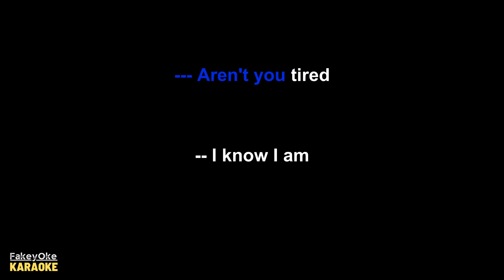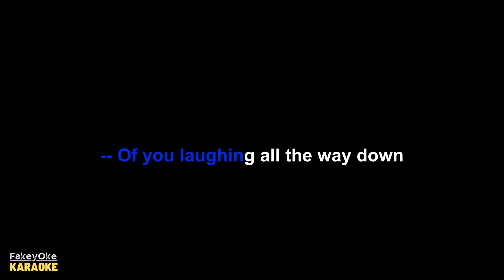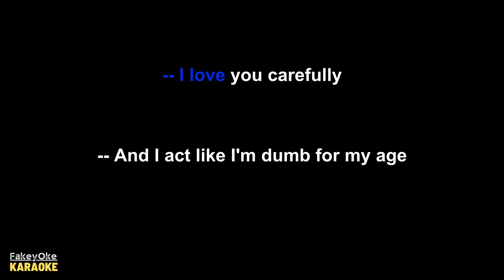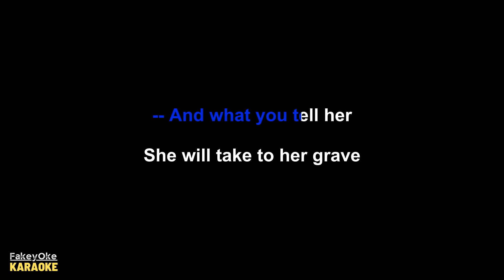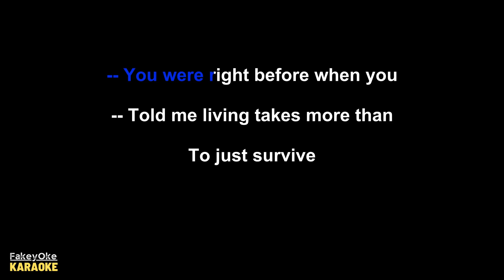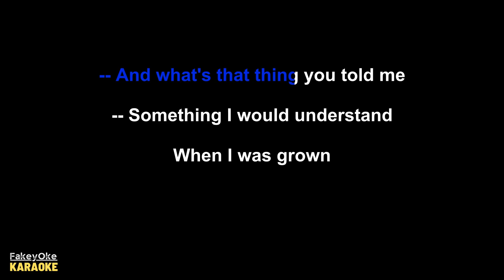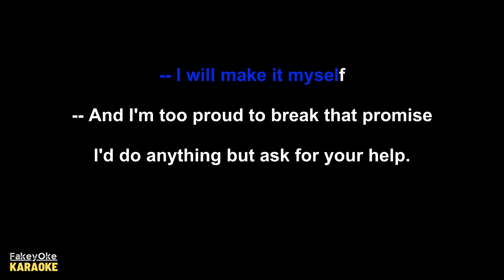Searows - Older [Karaoke]